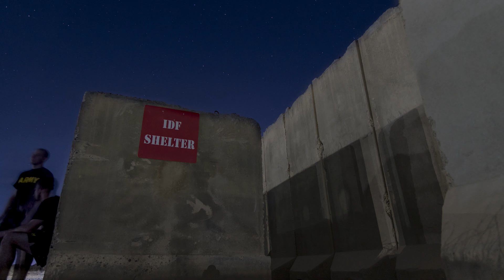Waiting for the Day - Deployment Edition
* I shot all timelapses in this video and most of the photos and videos used

Most of my active duty experiences were in areas with threats of missiles coming down to try to make a mess of our day. It took me a while to acknowledge the fact that, while I didn't let it get to me on the job, it had some pretty gnarly effects on me afterwards. This song came from recognizing those effects and overcoming it.

How was the deployment to Bahrain and Iraq? 2019.. Waited for the day the missiles would come from Iran.
We woke up, ate, went to the gym, went to our office buildings, and went each day wondering "is today going to be the day?"

G
We wake up every morning
D
And see the desert sun rise.
Em
You can stare right at it here
D
It's the only sight to see

I took a shower yesterday
It lasted 3 whole minutes
By the time I walked outside
There was sweat all over me

I put my boots on, go to work
Another day in paradise,
too many Checkpoint, checkpoint, checkpoint
Prepare for war and company

(Chorus)
C
Waiting for the day
G
When the missiles come
Em
Will it be with the moon light
D
Or will it be with the sun
C
G
Em
There's nowhere to hide
D

We joke, we laugh, we play around
When there's nothing going on
We bond with each other
In ways you'd never understand

Time for the gym again
My chest is getting really big
Going to looking great in a t-shirt
All the ladies can't pretend

Get ready to run to a shelter
Only drills, just as planned

I sit in the old watchtower
Smoking a cigar
Reading books to know if
I need to embark

I look across the sleeping cans
The blue sea, night sky
And the orange from the highway
It'll never be too dark

I am ready to fight tonight.
I can't wait to leave our mark.

(Chorus)
Ready for the day
I know where to run

The most beautiful thing to see
Is the next mornings light